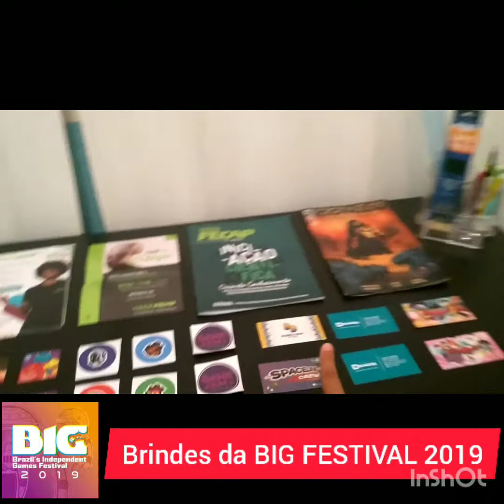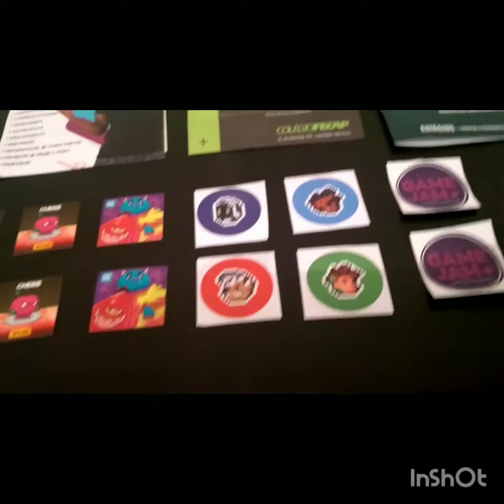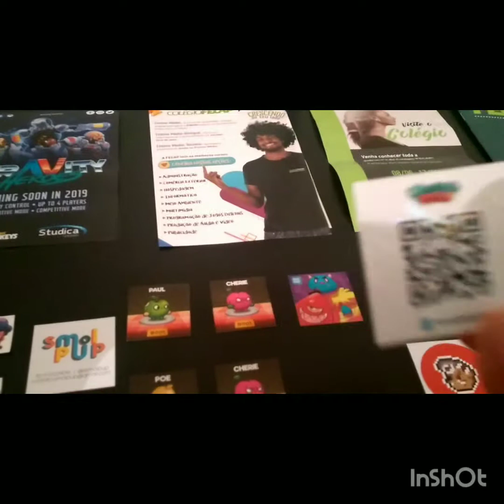BIG festival 2019 brindes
Este vídeo traz alguns brindes e contatos que ganhamos e fizemos durante a Big Festival 2019 , foi uma experiência muito legal , estivemos participando a primeira vez do festival estivemos na quinta feira dia 27 de junho .